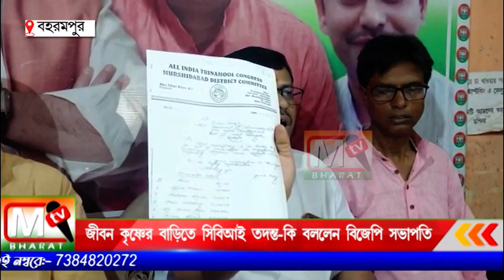Jibankrishna Saha : জীবনকৃষ্ণ সাহার বাড়িতে সিবিআই তদন্তের প্রসঙ্গে কি বললেন শাখারব সরকার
এদিনের সাংবাদিক বৈঠকে রাজ্য সরকারকে এক হাত নিলেন শাখারব সরকার।  জীবনকৃষ্ণ সাহার বাড়িতে সিবিআই তদন্তের প্রসঙ্গে তিনি বলেন এক জীবন কৃষ্ণের বাড়িতেই যদি ৩০০ কোটি পাওয়া যায় তাহলে আরো যারা রয়েছে তাদের বাড়িতে কত পাওয়া যাবে।